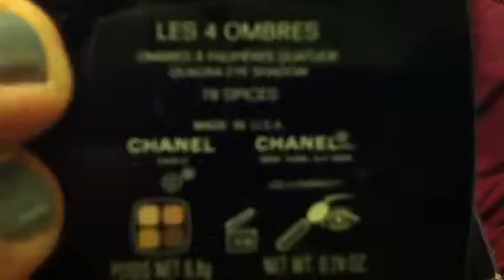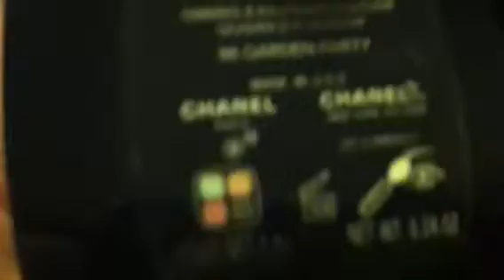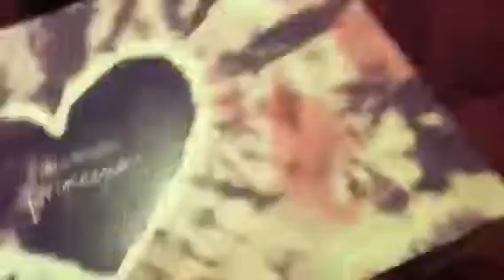My makeup collection part 3